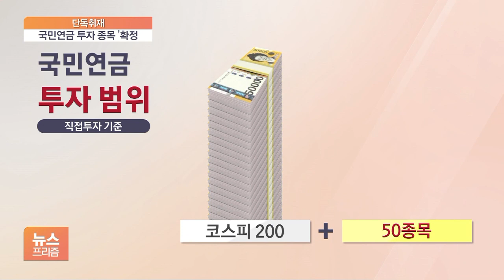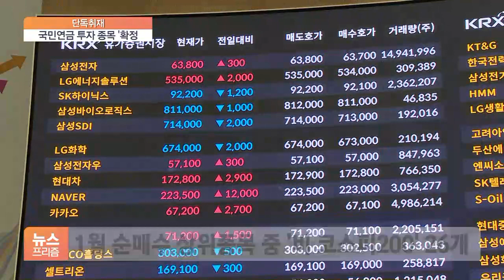[단독] 국민연금 '투자 종목' 확정…코스피 '지각변동'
[앵커]

국민연금은 우리 주식시장의 '큰 손'입니다.

최근 국내 주식 비중을 줄이고 있다고는 하지만, 여전히 우리 주식시장 시가총액의 6%를 홀로 투자하고 있죠.

이런 국민연금이 올해부터 자체적으로 종목 50개를 추가해 투자를 벌이고 있는 것으로 확인됐습니다.

단독 취재한 기자 연결해 보겠습니다.

이광호 기자, 국민연금은 벤치마크라고 해서 미리 정해둔 종목군에 투자하는 걸로 알고 있는데, 벤치마크가 변경된 건가요?

[기자]

그렇습니다. 국민연금은 지난 2021년 7월 NPS-KR250이라는 지수를 개발해 투자를 진행하겠다고 밝힌 바 있는데요.